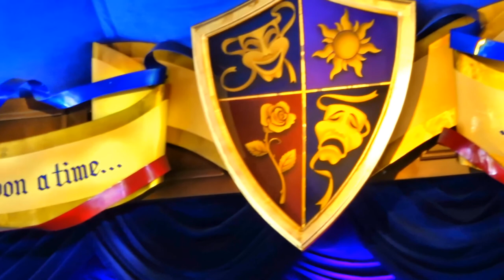Lisa's Perspective of the Disneyland California Main Street Cars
Hi Everybody, Today was an amazing day at Disneyland California and here is my perspective.  Now that Main Street is open again, we were able to ride the double decker omnibus, fire truck and street car.  It was a perfect Disney day!